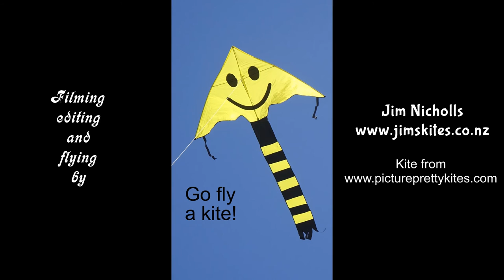Attractive and inexpensive Luna Moth kite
My 938th kite video.  For around $25, this is a great-value item for a child or for family use, and looks really attractive.